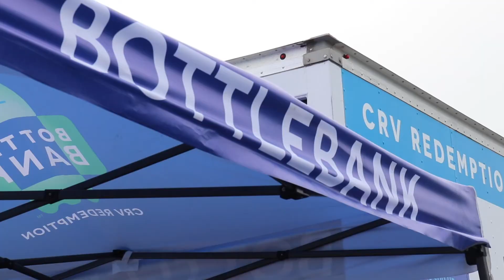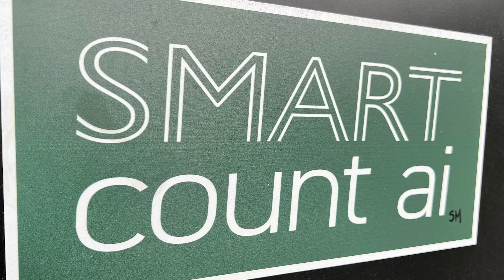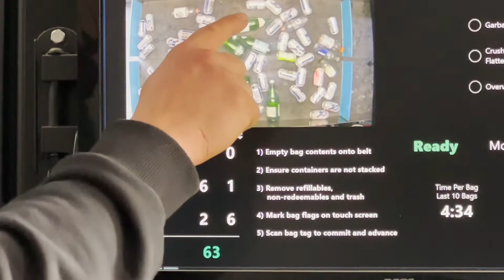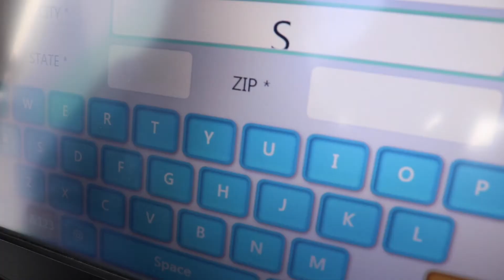San Francisco uses latest technology to customize its bottle and can redemption program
A new citywide mobile recycling program is now up and running in San Francisco. The second phase of the new pilot program uses innovative technology to help more families redeem their California Redemption Value (CRV) deposits. Take a look at how San Francisco customized its redemption program to serve hundreds of thousands of people throughout the city.